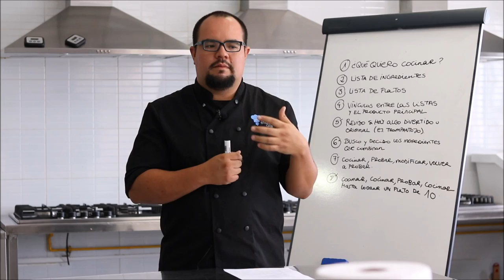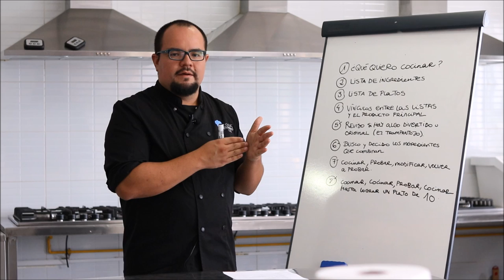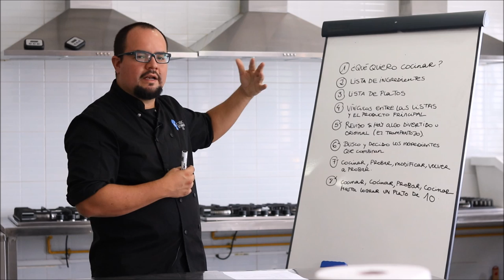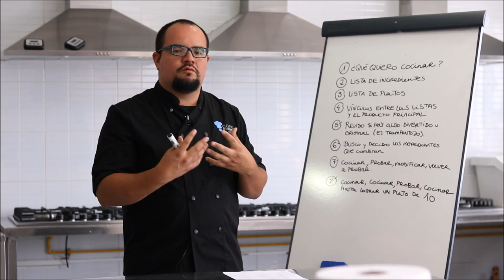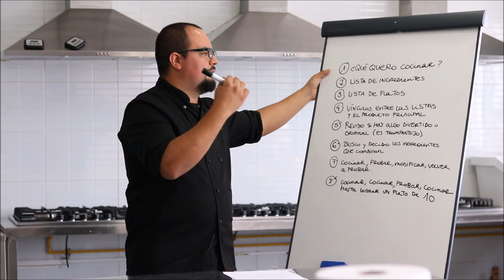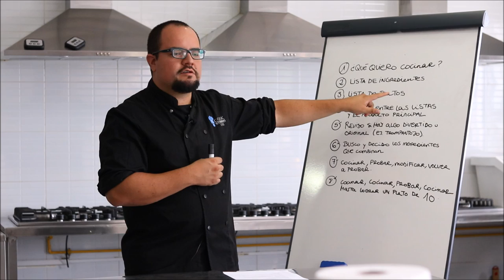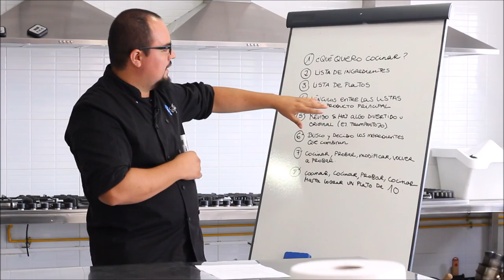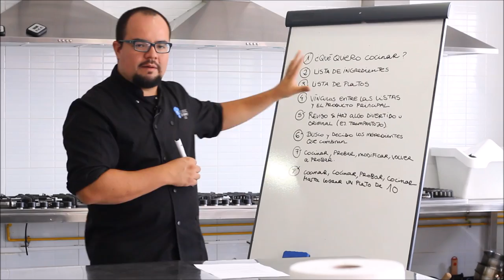Creatividad en cocina: Ejercicio creativo para crear un plato desde cero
En este vídeo hablamos de otro pilar fundamental en el éxito de todo profesional culinario: la creatividad. Para ello, te explicamos una técnica sencilla de generación de ideas para que te enfrentes al "plato en blanco".

Si tienes claro que quieres dedicarte profesionalmente a la cocina, te invito a apuntarte a la lista de espera para las inscripciones al Curso Profesional de Gastronomía y Artes Culinarias haciendo clic